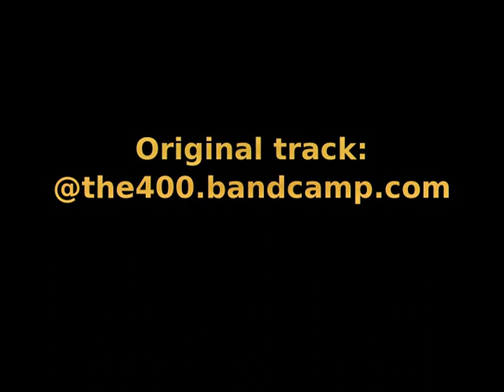Richard Norris - The story of O (DJ Badger Kill AbSynth House remix)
A forced futuristic art project.

This is the music video to "Richard Norris - The story of O - AbSynth House remix)"" shot, edited and directed by Pries Verhon AKA page 257 AKA DJ Badger Kill.

It features KLF, The 400 remix project and Badger Kull related material and has a popart and 8bit vibe.